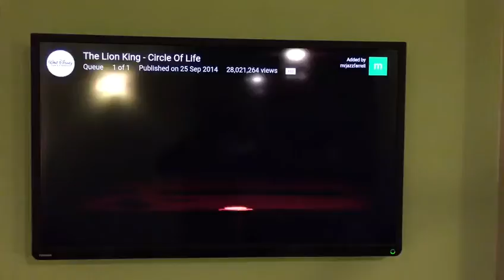Nelson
Bringing my Rhodesian ridgeback home